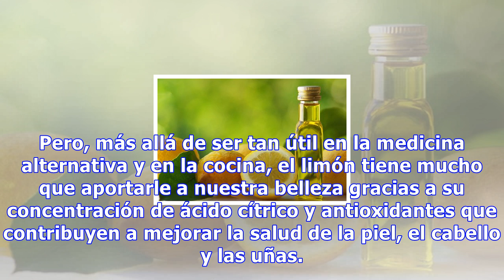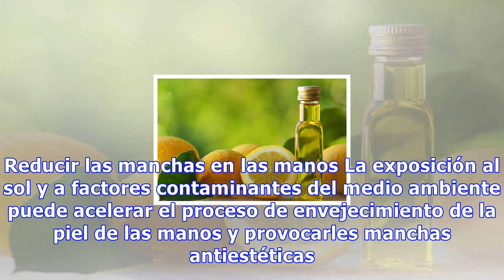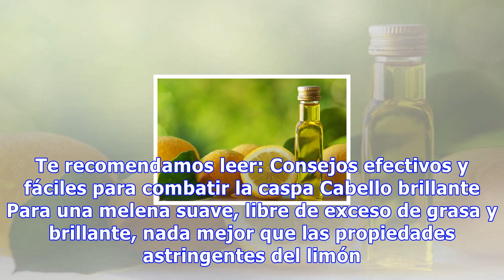6 usos del limón en tratamientos de belleza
6 usos del limón en tratamientos de belleza
6 usos del limón en tratamientos de belleza Recuerda aplicar estos tratamientos con limón por la noche, o bien retirarlo antes de tomar el sol para que no deje manchas en la piel 0 Compartidos El limón es uno de los frutos más utilizados en todo el mundo, ya que se encuentra fresco en cualquier temp...